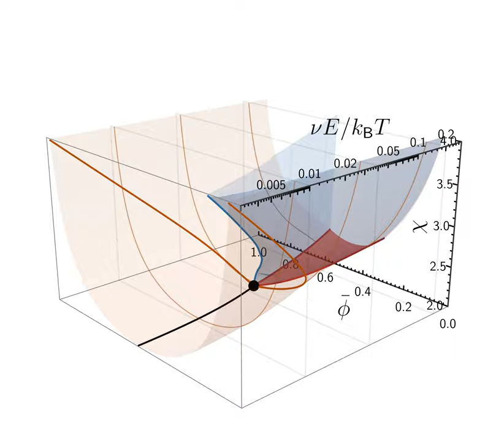3D Phase Diagram of Elastic Microphase Separation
Phase diagram as a function of the average fraction φ of the elastic component, the interaction strength χ, and the stiffness E. The binodal of the homogeneous phase (brown surface) and the patterned phase (blue surface) overlap in the continuous phase transition (red surface). The critical lines all merge in the tricritical point (large black disk).